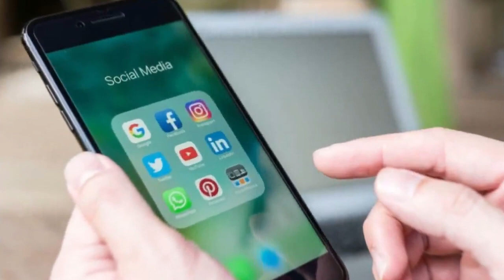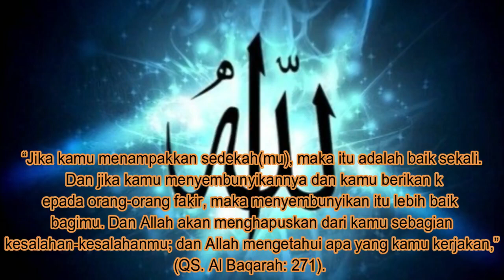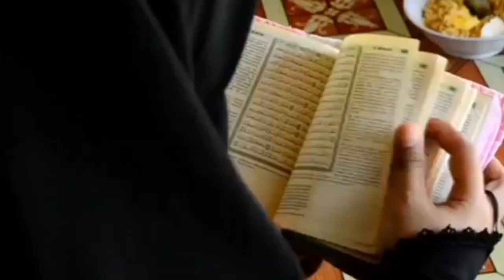Sembunyikan Kebaikanmu Seperti Kamu Menyembunyikan Keburukanmu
Assalamualikum WR.WB
Berikut ini kami akan memberikan Informasi seputar islam tentang Sembunyikan Kebaikanmu Seperti Kamu Menyembunyikan Keburukanmu.
Semoga bermanfaat dan menambah wawasan anda.